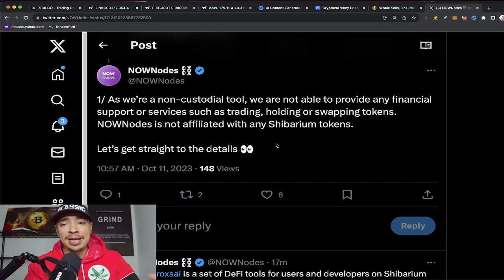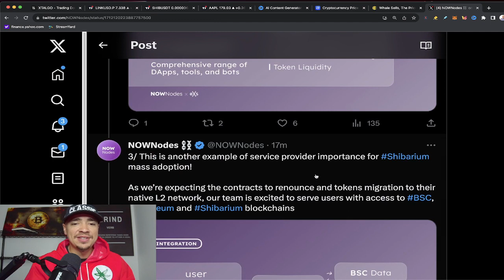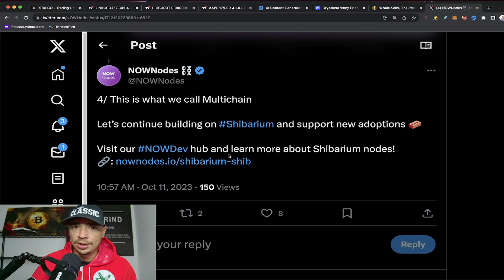BREAKING SHIBA INU COIN NEWS!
BREAKING SHIBA INU NEWS! NEW SHIBARIUM INTEGRATION ANNOUNCED! FIND OUT WHAT IS GOING ON TODAY WITH THE SHIB ECOSYSTEM AND WHAT JUST HAPPENED WITH SHIBARIUM!